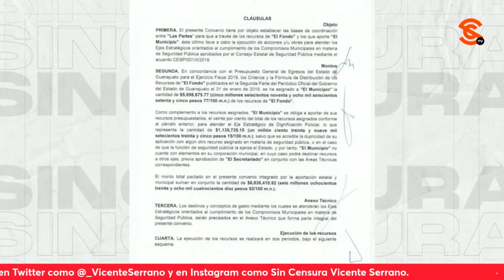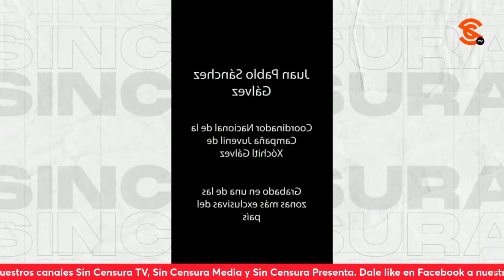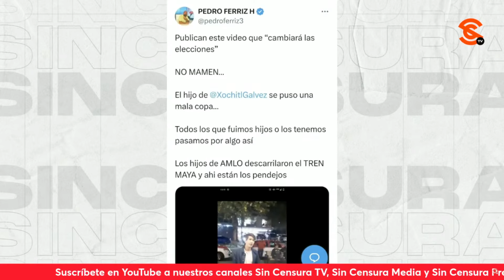¡GOBIERNO DE GTO DILAPIDÓ MÁS DE 12 MMDP EN “ESTRATEGIA DE SEGURIDAD”!: INV. ESPECIAL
El escritor y periodista Ricardo Sevilla nos reveló en la Investigación Especial SinCensura que el gobierno panista de Guanajuato dilapidó más de 12 mil millones de pesos en una estrategia de seguridad que evidentemente ha fracasado